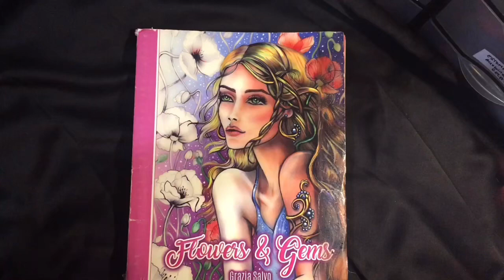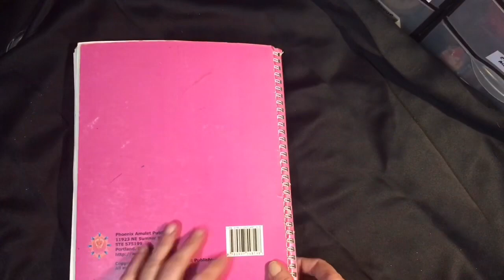📚 coloriage adulte- Grazia salvo - flowers and gems - terminer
Super contente
Voici mon premier livre terminer de Mon artiste préféré 🥳🥳🥳🥰🥰🥰🥰🥰
Jài adorer ce livre
4/40 quatre raté pour ce livre
C’est ainsi 😲🤦‍♀️❤️